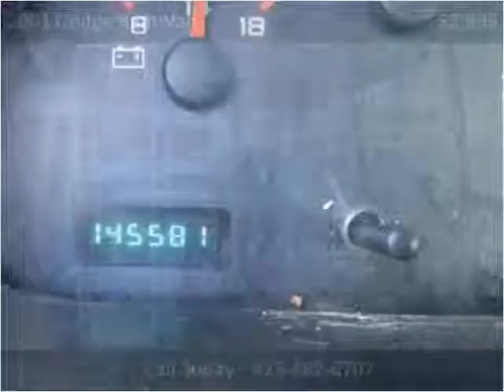2001 Dodge Ram Van Used Cars Seattle WA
This 2001 Dodge Ram Van is available from Best Auto Recovery.